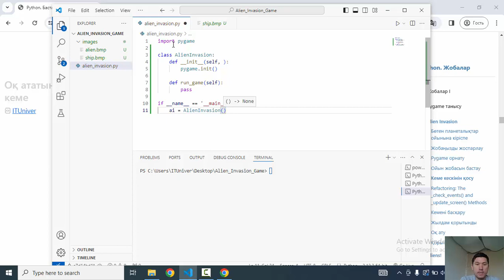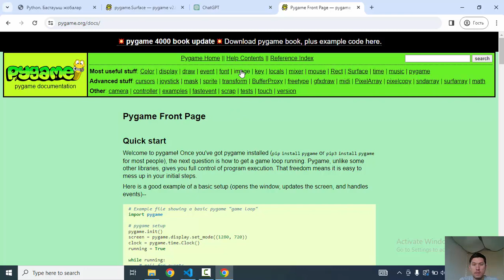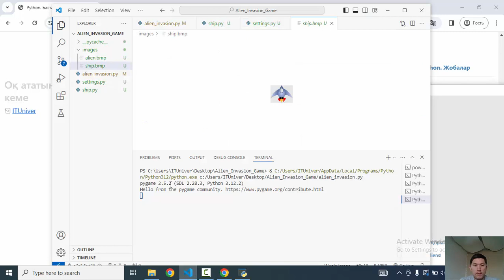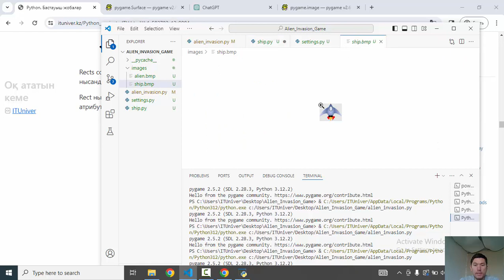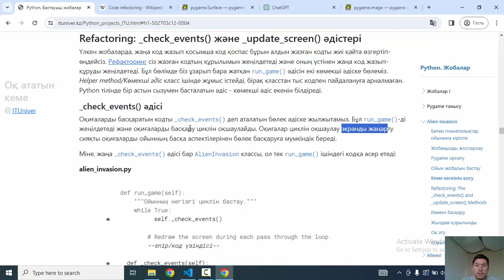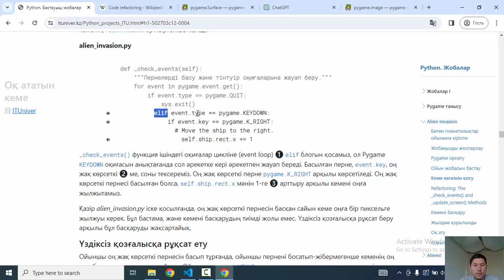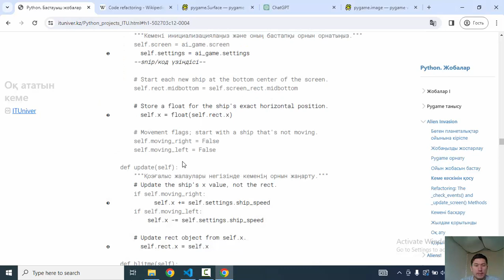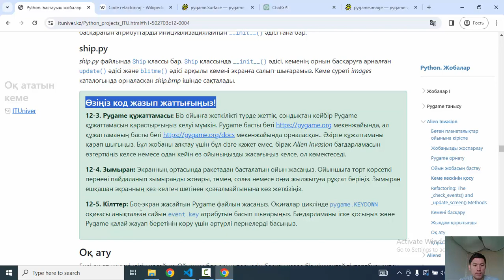Оқ ататын кеме суретін салу, оңға-солға жылжыту. Pygame-Alien-Invasion-Ойыны